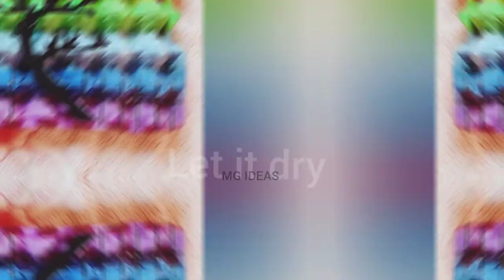Wasted egg tray wall hanging || wasted materials crafts || home decor ideas || DIY crafts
Wasted materials crafts for home decorations ideas!

ABOUT VIDEO :-

This crafts is amazing and very easy you can also do it your own self.

THE THINGS WILL BE NEED❗
. Egg tray
. Paint brush
. Toothpick
. Glue
. Red colour
. Orange colour
. Yellow colour
. Green colour
. Blue colour
. White colour
. Deep blue colour
. Violet colour
. Black colour

ABOUT CHANNEL :-

This channel will be sharing with you new crafts ideas every Sunday so don't forget to watch, this crafts will be made of all some wasted things.

REMEMBER ❗

MG IDEAS is a channel that's sharing with you own creativity ideas this channel is not copying with anyone.

Thankyou
Stay safe stay happy
Keep smiling😊